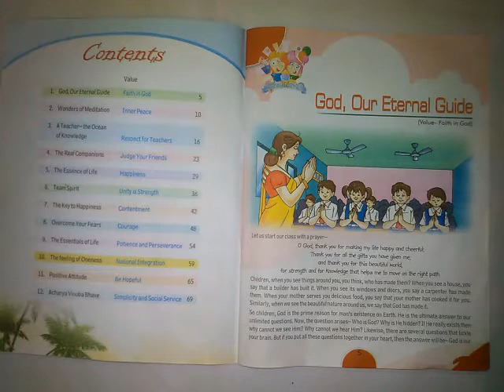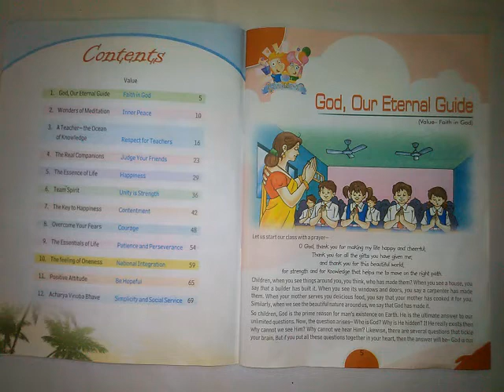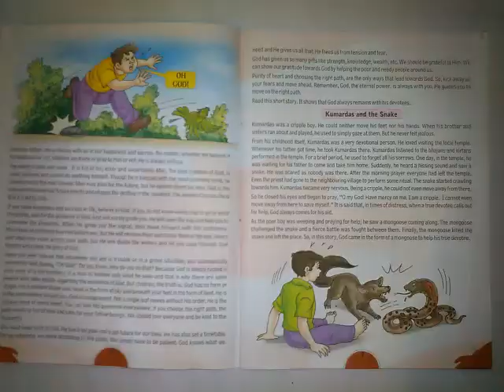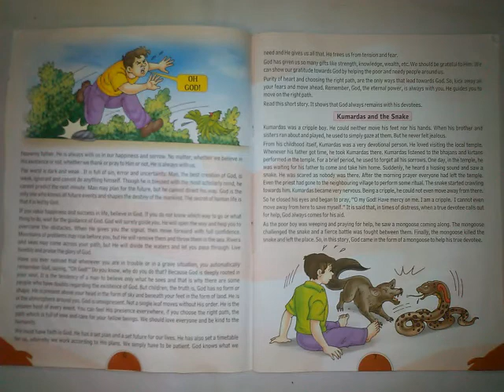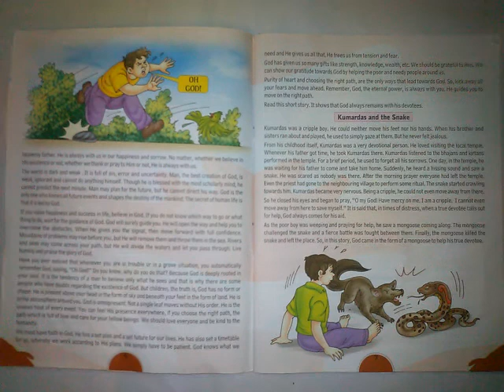Class 7, Moral values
Chapter 1,    God, Our Eternal Guide